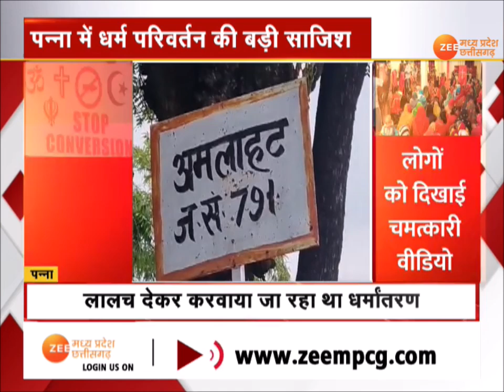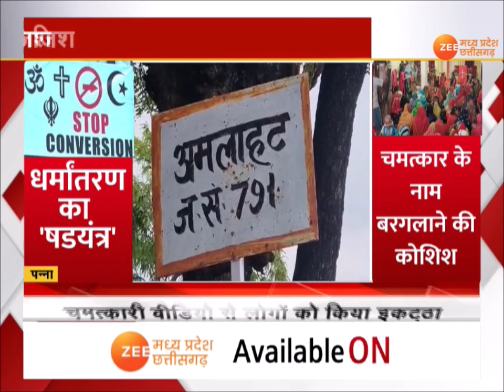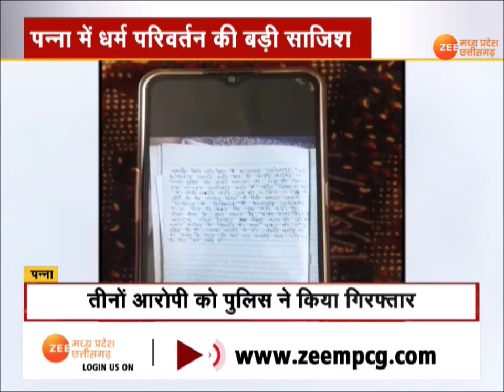Panna : धर्म परिवर्तन की बड़ी साजिश, हिंदू लोगों को ईसाई बनाने का षडयंत्र | Religious Conversion